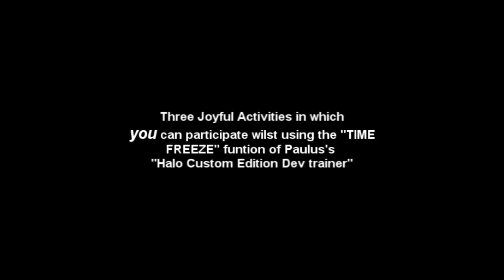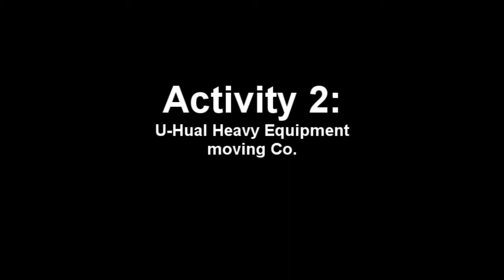Halo CE Time freeze tricks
Screwing around with the time freeze function in devmode